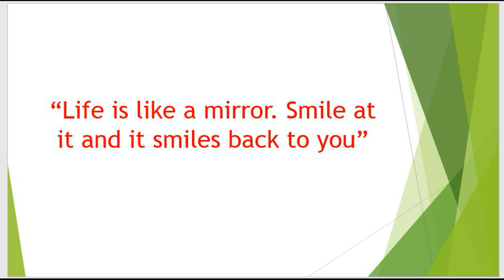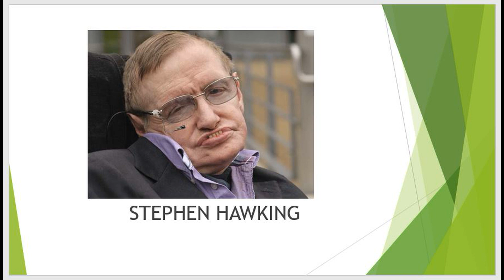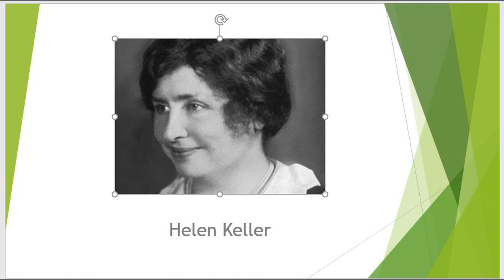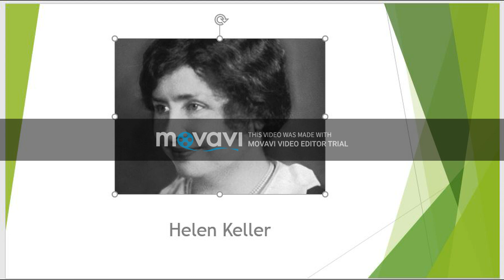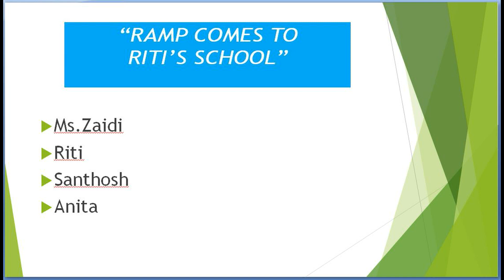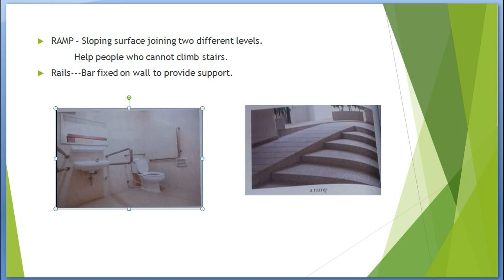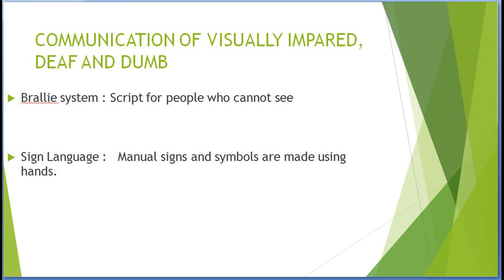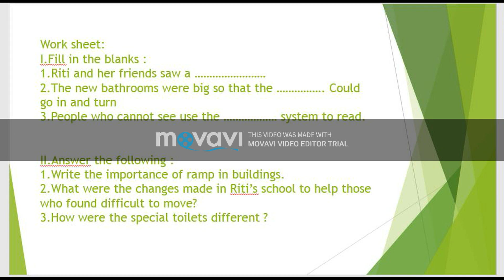Class : 5 (29/06/2020) l Subject : EVS l Topic : Ramp comes to Riti's School (Part 2)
Class : 5 (29/06/2020)
Subject : EVS
Topic : Ramp comes to  Riti's School (Part 2)